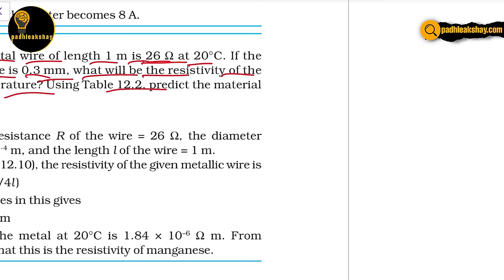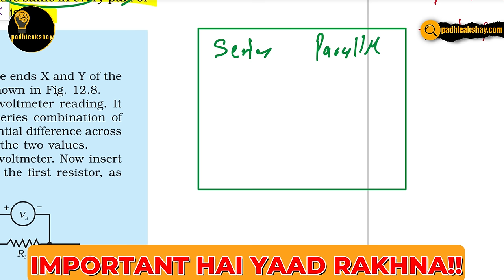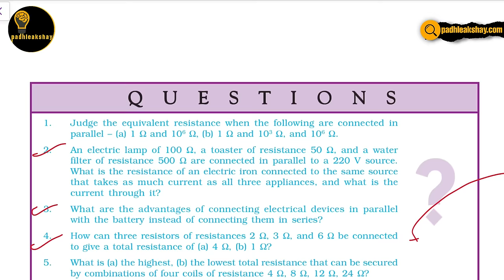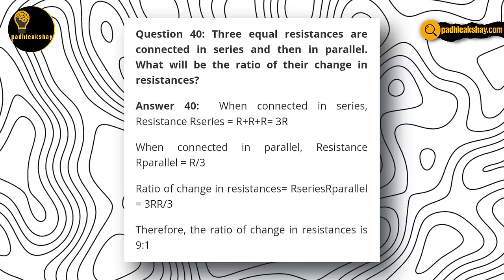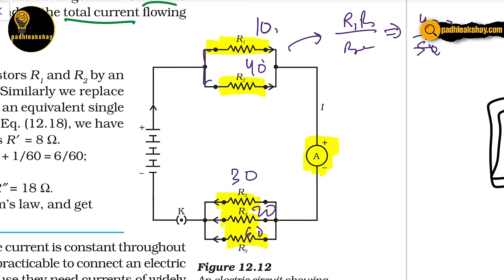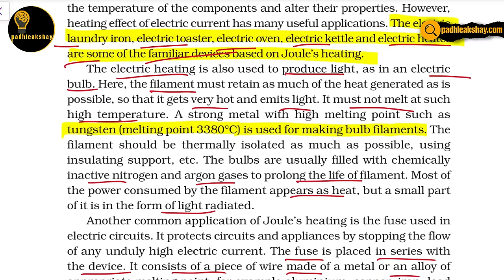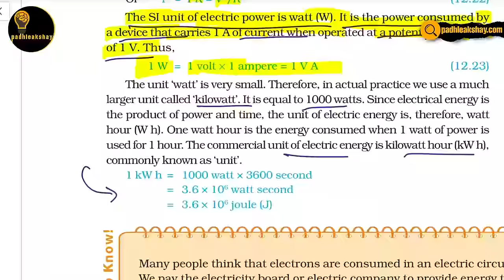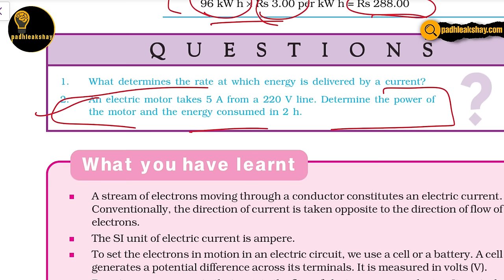Electricity in 30 minutes 🔥 Class 10 Science One Shot NCERT Revision!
Buy & finish the BEST BOOK for Xth🔥

Steps:
1- Select category : Class 10
2- Go to Batches & Buy ‘GAP DAYS DHAMAKA BATCH’

Make your parents PROUD this time!🔥

Electricity one shot revision / Class 10 NCERT revision